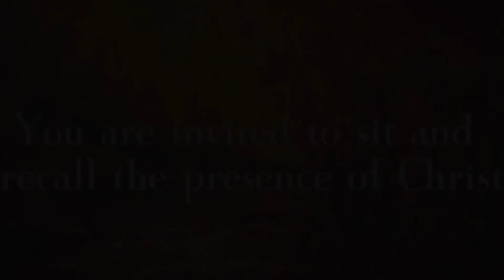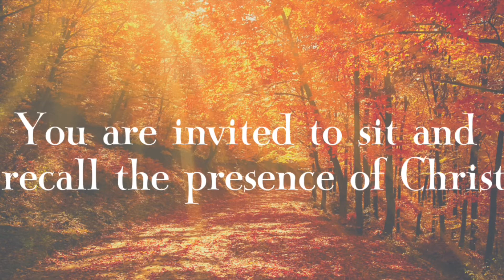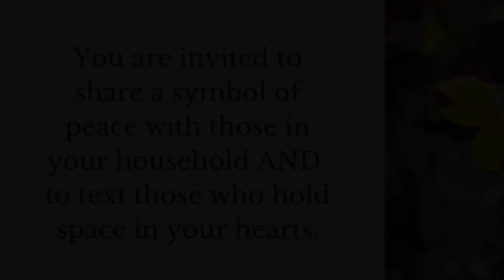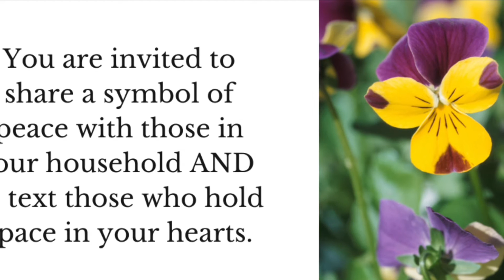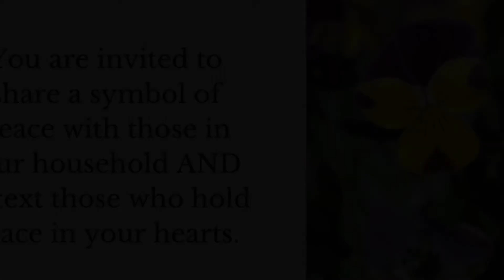Twenty-Third Sunday after Pentecost Proper 27 Sunday, November 8, 2020